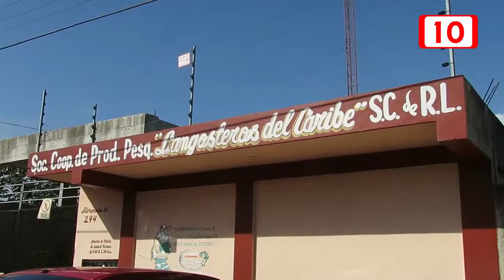Pescadores rechazan veda de caracol en Q.Roo